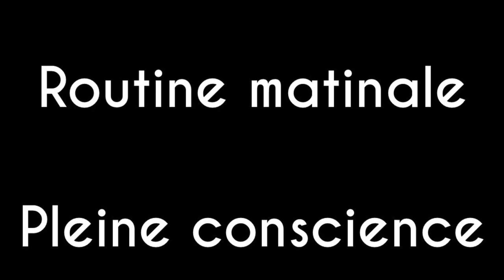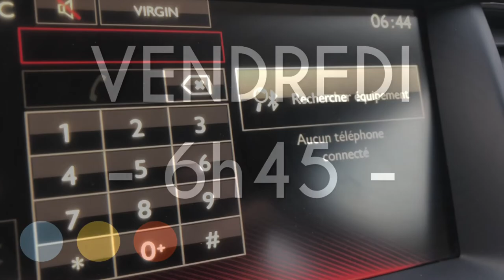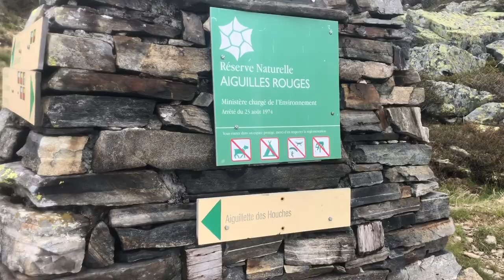De Genève à Chamonix : 32h entre coaching, montagne et "prep" mentale - VLOG #1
𝗯𝗿𝗮𝗶𝗻 𝘆𝗼𝘂 𝘂𝗽, mon parcours de professionnel de la montagne à (to..2)  conférencier en VLOG.
- Voyages,

- Rencontres inspirantes,
- Anecdotes sur le monde de la montagne & du sport,
- Contenus sur la préparation mentale

Le tout avec le format VLOG 😉

32h avec moi :

Début avec un coaching C-LEVEL à Genève (CH) jeudi 18 juin à 8h30

Fin à Chamonix (FR) vendredi 19 juin à 16h30

👉 Coaching d'un CEO à Genève pendant 1h30. Entretien pour optimiser ses performances grâce à des outils de préparation mentale pour une meilleure gestion des émotions. Nous avons parlé des techniques en cas de situation de crise mais aussi du "traitement de fond" pour gérer ses émotions au quotidien. En tant que dirigeant, être en bonne santé émotionnelle, c'est aider son entreprise à être en bonne santé!

👉 Randonnée à l'Aiguillette des Houches (2285m) et au refuge de Bel-Lachat avec les étudiants en formation au lycée de Chamonix, futurs professionnels de la Montagne (guide, moniteurs, pisteurs, accompagnateurs).

QUIZZ : dans la randonnée, on voit des 𝗕𝗢𝗨𝗤𝗨𝗘𝗧𝗜𝗡𝗦 𝗼𝘂 𝗖𝗛𝗔𝗠𝗢𝗜𝗦 ? 😉

👉 Entretien pendant 1h avec une athlète de SnowboardX que je vais peut-être accompagné en préparation mentale

👉 Visite dans les locaux d'un des partenaires de ma conférence "𝗗𝗲𝘃𝗲𝗻𝗲𝘇 𝘂𝗻 𝗟𝗘𝗔𝗗𝗘𝗥 𝗱𝗲 𝗟𝗘𝗔𝗗𝗘𝗥𝗦".

👉 Pour le dernier plan, retrouvez-moi devant le téléphérique de l'Aiguille du Midi

SnowboardX, c'est quoi?

Sur cette chaîne vous trouverez:
- Mes interviews lors de webinars, web-conferences, média sociaux

- Conférences sur le mental, l'intelligence émotionnelle et le leadership
- Du contenu B2B autour de la performance, du leadership & des neurosciences

Nouvelle conférence 👉 𝗗𝗲𝘃𝗲𝗻𝗲𝘇 𝘂𝗻 𝗟𝗘𝗔𝗗𝗘𝗥 𝗱𝗲 𝗟𝗘𝗔𝗗𝗘𝗥𝗦 - 𝗟'𝗶𝗻𝘁𝗲𝗹𝗹𝗶𝗴𝗲𝗻𝗰𝗲 𝗲𝗺𝗼𝘁𝗶𝗼𝗻𝗻𝗲𝗹𝗹𝗲 𝗮𝘂 𝘀𝗲𝗿𝘃𝗶𝗰𝗲 𝗱𝗲 𝗹𝗮 𝗽𝗲𝗿𝗳𝗼𝗿𝗺𝗮𝗻𝗰𝗲

Mon ebook gratuit : 𝟴 𝗘𝗧𝗔𝗣𝗘𝗦 𝗣𝗢𝗨𝗥 𝗗𝗢𝗠𝗣𝗧𝗘𝗥 𝗦𝗢𝗡 𝗦𝗧𝗥𝗘𝗦𝗦 👉 cliquez sur l'encart jaune en bas à droite de mon